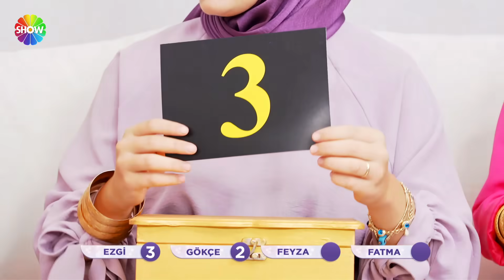Aslı Hünel ile Gelin Evi 1147. Bölüm | 18 Ekim 2023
Aslı Hünel ile Gelin Evi'nin 1147. Bölümünde; 30 yaşında, 2 haftalık evli Mehtap Bölükbaş’ın evine konuk olunacak. Mehtap Gelin’in ev dekorasyonu, misafirperverliği, sofra sunumu, çeyizi ve düğünü değerlendirilecek

Aslı Hünel’in sunumuyla Gelin Evi hafta içi her gün 12.30'daShow TV’de!

00:00 - Karşılama
08:24 - İkram
17:18 - Salon Yorumları
26:09 - Mutfak Yorumları
36:34 - Haftanın Oyunu | "Oy düğmeli düğmeli, iğne iplik dikmeli"
40:45 - Yatak Odası Yorumları
51:15 - Çeyiz Yorumları
58:34 - Sunum Masası Yorumları
01:15:15 - Tanışma Hikayesi
01:21:39 - İlişki Testi
01:32:01 - Puanlama Sonucu